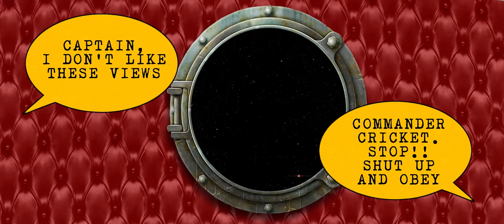Fônal - I'LL FIND YOU (Produced by Nogales & Kuchinke)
Produced by Bernd Kuchinke and Nogales CGN
Composed by Fônal, Bernd Kuchinke and Nogales Cgn
Released by ELECTRIC ROMEO RECORDS (Germany)
June, 2018